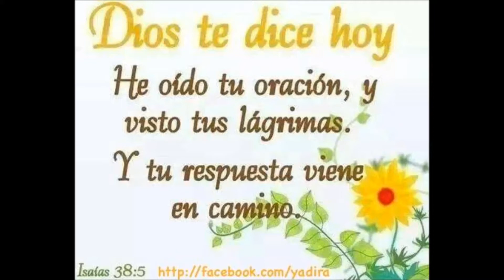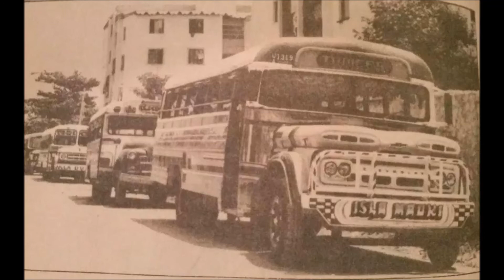EL BLANCO Y EL DE COLOR FRON RAMITO SALSA BONFANTE mp3